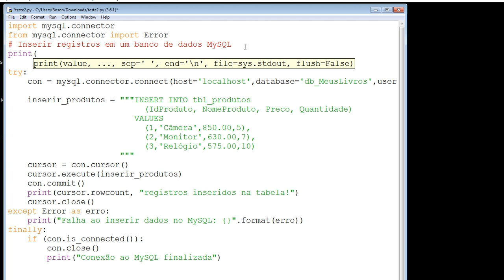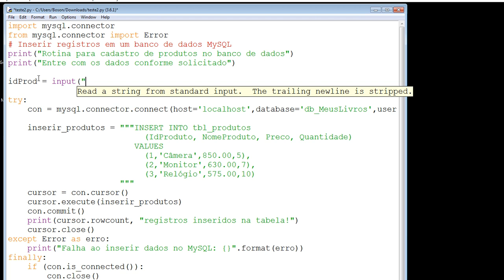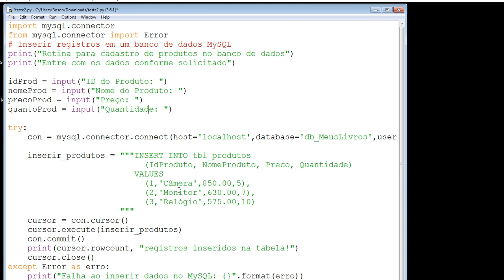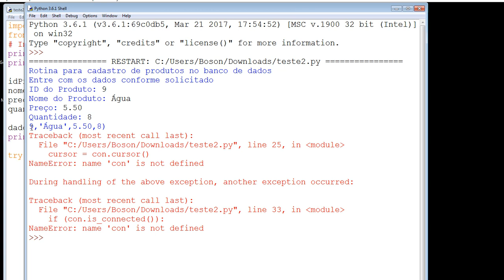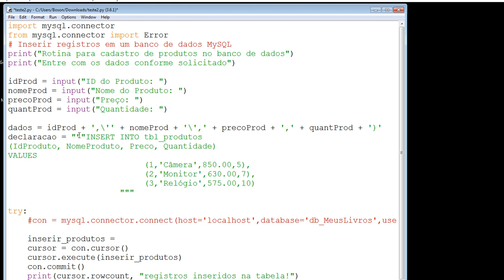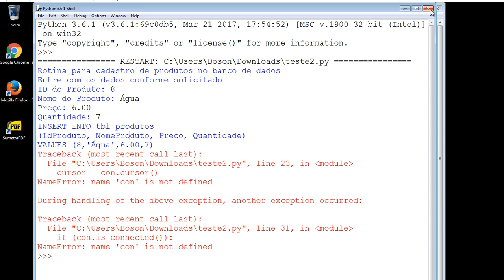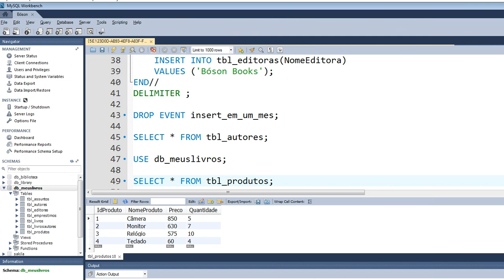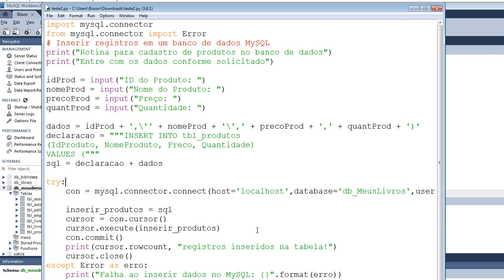Inserir dados fornecidos pelo usuário em tabela MySQL com Python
Inserir dados em uma tabela MySQL com script em Python usando variáveis

Bancos de Dados MySQL com Python: Como inserir registros em uma tabela de banco de dados MySQL com script em

Neste vídeo explico como inserir dados (cadastrar registros) em tabelas de um banco de dados MySQL usando a linguagem Python e o conector mysql-connector-python, a partir de dados fornecidos pelo usuário via console, sando variáveis intermediárias.

Atenção!
Publiquei uma versão estendida do curso completo de Python (do zero ao avançado) na plataforma da Udemy, a qual fornece certificado após o aluno concluir o curso. Traz também 03:30h a mais de aulas, com projetos/exercícios resolvidos passo-a-passo extras, um módulo sobre a biblioteca matplotlib (criação de gráficos), testes e simulados e material de estudo em PDF para download, incluindo todos os códigos-fontes usados nas aulas.